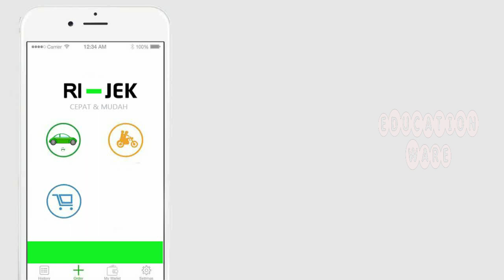Menggambar Animasi - Ri*Jek